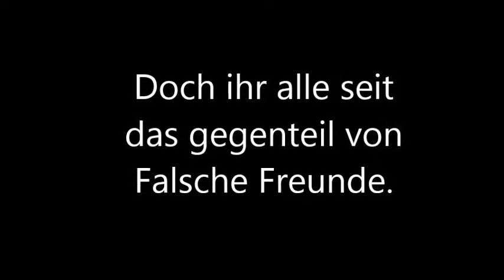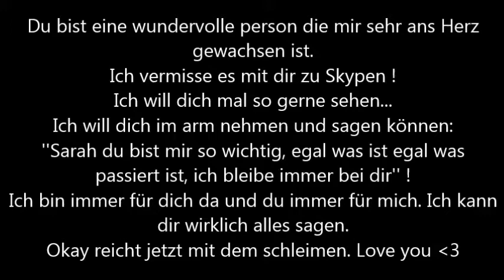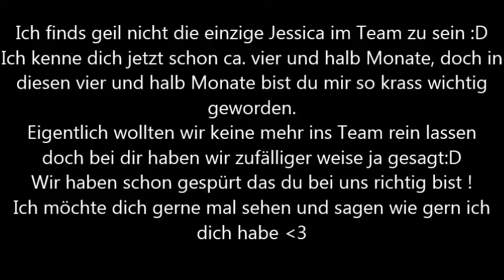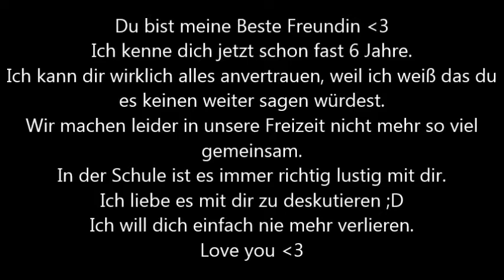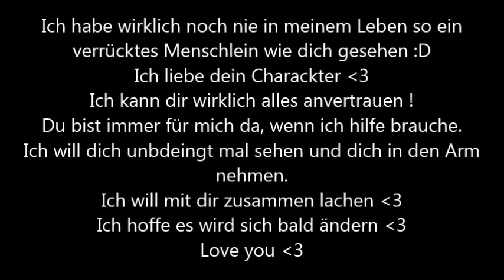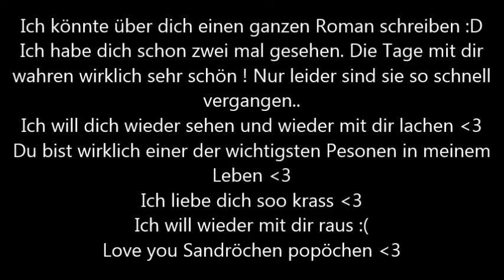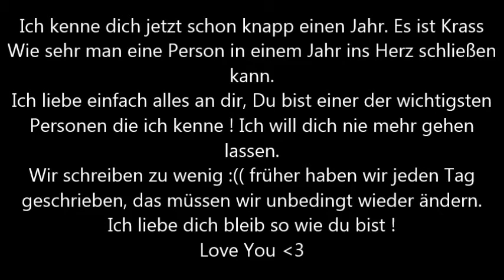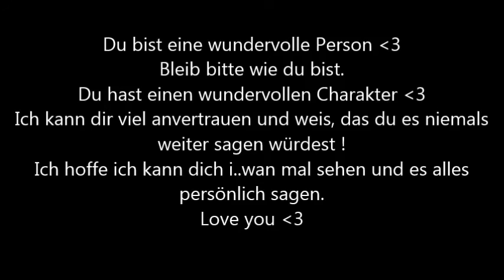5MonateTeam88M /MoritzGarth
Das ist ein Video für das Team88M.
Das team gibt es schon 5 Monate und ich möchte mich bei einzelnen Personen bedanken !
Morgen Kommt ein richtiges Video von mir da es Probleme gabs.
Ich erzähle Morgen alles im Video.
Ich danke auch Moritz Garth, da ohne ihn hätten wir uns nie kennen gelernt. Es kann sein das, dass Video gelöscht werden kann, wegen den GEMA rechten. Hoffe aber nicht
Achtet bitte nicht auf Rechtschreibung :DD

DANKE